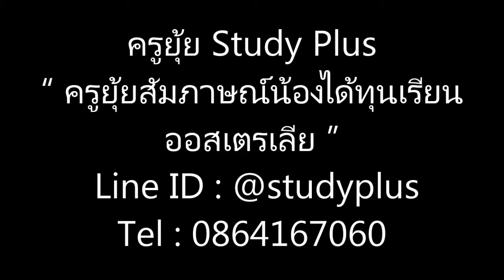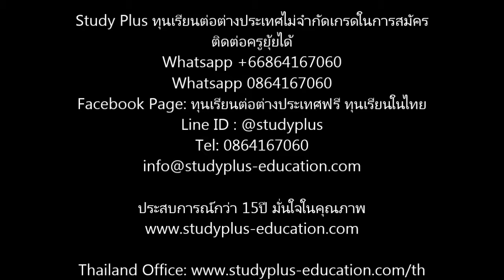ทุนออสเตรเลีย สัมภาษณ์น้องที่ได้ทุนเรียนต่อออสเตรเลีย โดยครูยุ้ย StudyPlus Line ID